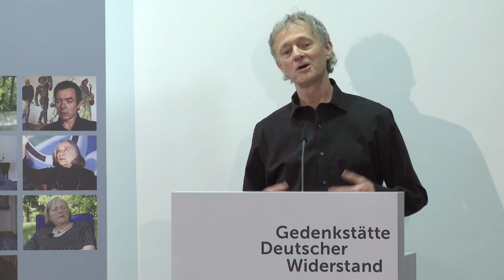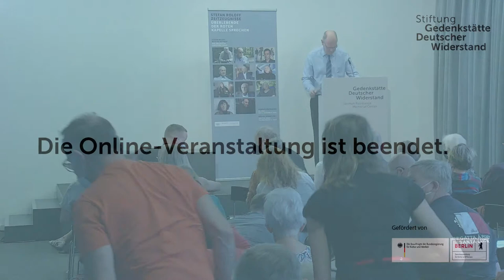Eröffnung der Ausstellung "Stefan Roloff: Zeitzeugnisse - Überlebende der Roten Kapelle sprechen"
Donnerstag, 14. Juli 2022, 16 Uhr

Eröffnung der Sonderausstellung
"Stefan Roloff: Zeitzeugnisse - Überlebende der Roten Kapelle sprechen"

Senator Klaus Lederer: Grußwort
Stefan Roloff: Zur Ausstellung
Prof. Dr. Johannes Tuchel: Der Widerstand der Roten Kapelle

Weitere Informationen finden Sie in der Einladung.